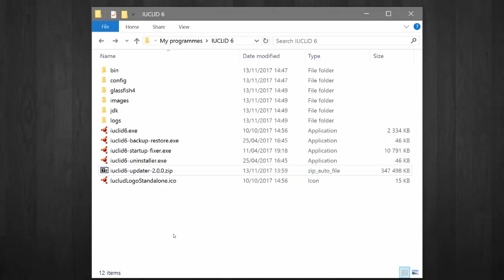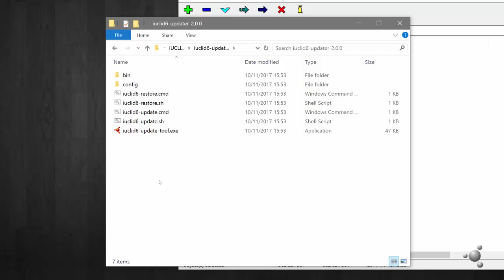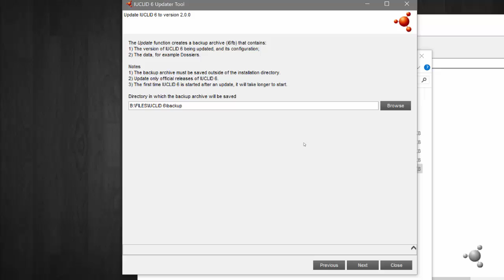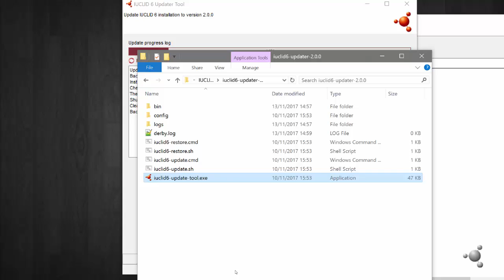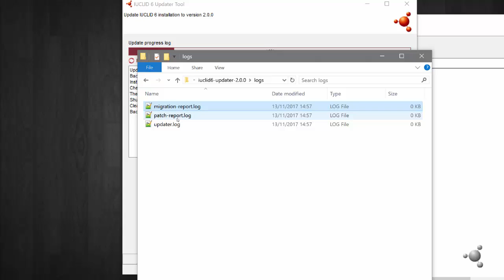How to update to the latest IUCLID 6 version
This tutorial explains how to update IUCLID 6 to the latest version using the updater. The updater can be used for IUCLID Desktop and Server. You can download it from the IUCLID